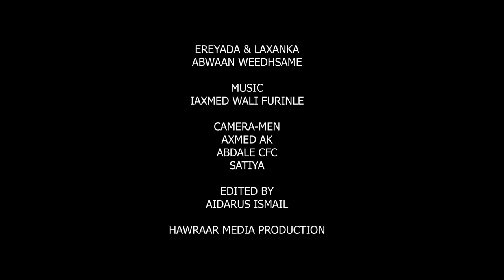MURSAL MUUSE HA I RAADSAN REMIX JUMEIRAH LIVE SHOW 2021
MURSAL MUUSE
SONG : HA I RAADSAN
EREYADA WEEDHSAME
MUSIC FURINLE
LIVE SHOW JUMEIRAH 2021
Copyright@Hawraar Music